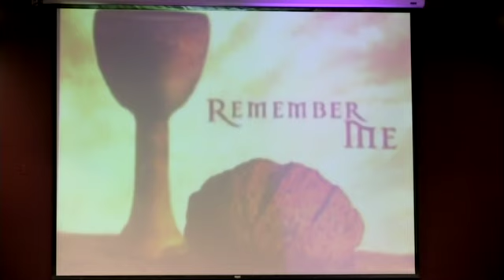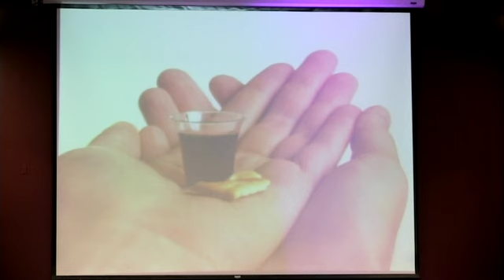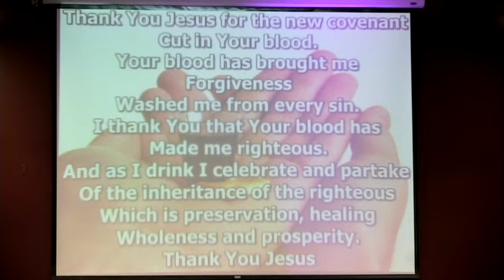Heart of God Fellowship - Seeking Jesus - 10/27/2024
Seeking Jesus
Pastor Bob Kaps